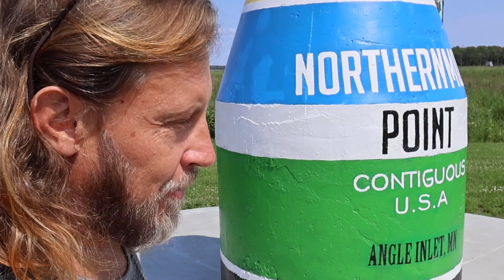vlog from the "Angle"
I made it the trip up through Canada to get to the isolated community of Northwest Angle Minnesota.  Northernmost point in the contiguous US and northernmost point of my trip and that I've ever been.